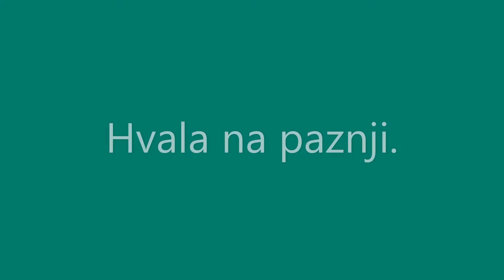Šah - Marko Milutinović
Seminarski rad
Računarske simulacije
Fakultet tehničkih nauka u Čačku
Univerzitet u Kragujevcu